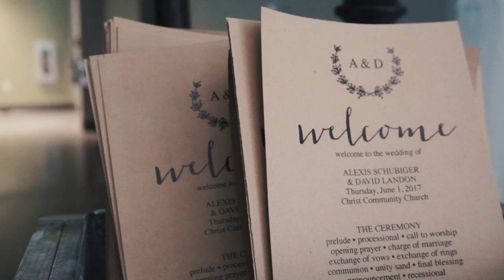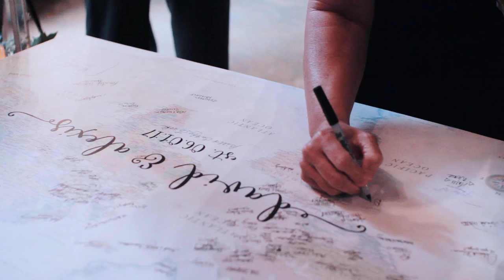Roswell Historic Cottage Wedding // Alexis & David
The Roswell historic cottage was a beautiful location for Alexis and Davids big day! The day some simple and perfect with smiles all around! Another beautiful Georgia wedding film.

This was shot using the Sony a5100 and the Canon 7D

FOLLLOW ME!!